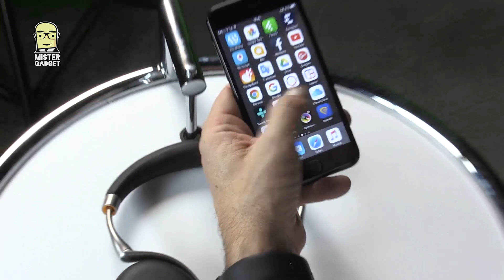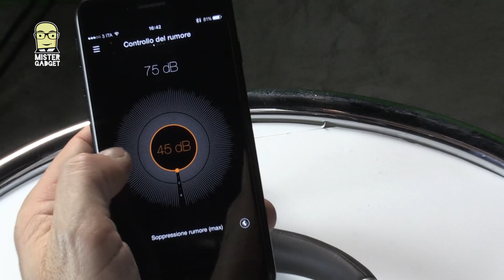Mister Gadget® TV: Quali cuffie comprare? Parrot vs Plantronics vs Sony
Quali cuffie comprare?!? Poco prima di Natale, ho proposto in TV un confronto tra tre prodotti stupendi, Parrot Zik 3, Plantronics Backbeat Pro 2 e Sony xb650BT.

Eccoli, uno accanto all'altro!